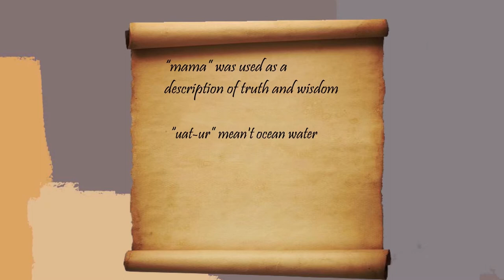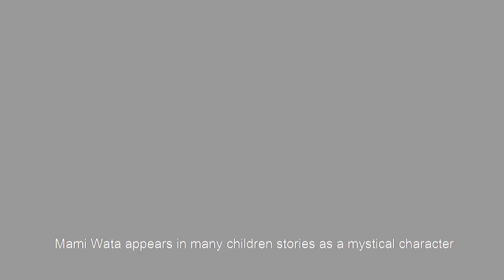Mami Wata- The African Water Spirit Who Crossed the Atlantic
Hi! Welcome to Gods & Elders where I share African history, mythology and Folklore.
Mami Wata is a mystical African water spirit equivalent to the mermaid. This animated video traces her roots from Africa and her celebration across the Atlantic.
Forgive my pronunciation!

Sources
Face 2 Face Africa